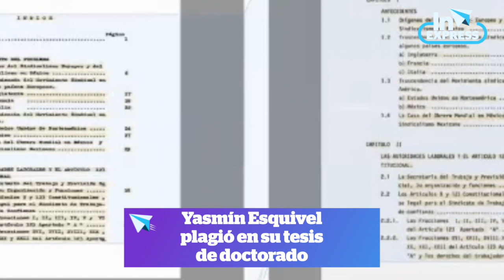Yasmín Esquivel plagió su tesis de doctorado / eso y más noticias en INExpress con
1.- Yasmín Esquivel plagió en su tesis de doctorado

2.- Fiscalía de Chihuahua brindó seguridad a comunidad jesuita

3.- Guerra de Ucrania y Rusia cumple un año

4.- Estados Unidos protegerá patrimonio cultural de Ucrania

5.- KAROL G y Shakira presentan nueva canción llamada “TQG”